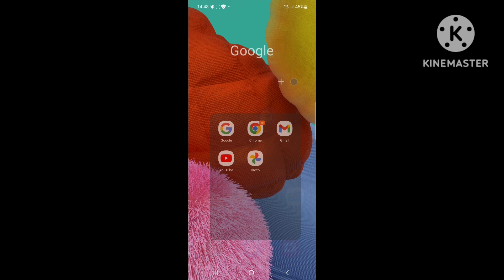tigo logo kinemaster speedrun @фикисквиски @WaltDisneyHomeVideo91 remake version (0809-5700)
logo speedrun be like @фикисквиски @WaltDisneyHomeVideo91 @grsanl @VDNH2025_Love @lilianajohannasanabriaguer2436 @Asinastra @carmengracielacarrillocria3586 @BrianFox-oz7vd @きど1@Tigo